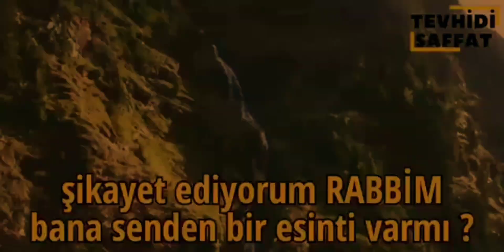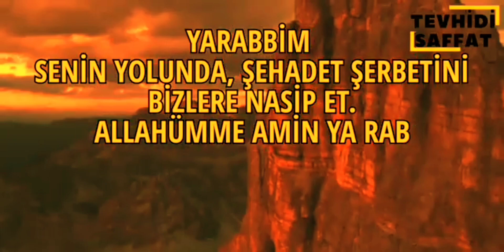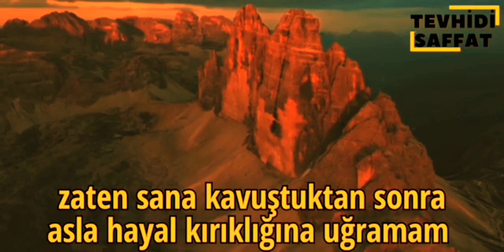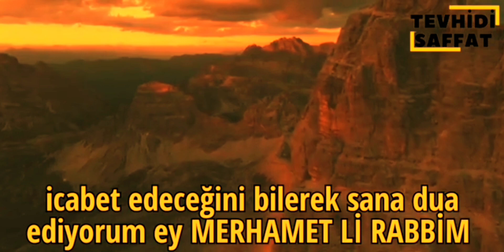SANA ULAŞMAK İSTİYORUM RABBİM🤲 DUYGUSAL ARAPÇA NEŞİD.TÜRKÇE ALTYAZILI.VERY EMOTİONAL NASHEED.